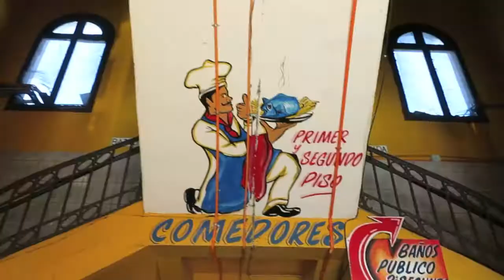The Best Beach Town In Chile - Iquique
Looking for the best beach town to visit in Chile? Look no further then in the North of the country to Iquique where there is no such thing as a bad sunset. From the Mercado Central to the Hostel on the beach we found this was our paradise for 7 days and I could have easily lasted another week or two. Don't miss this city when your traveling to Chile it is unlike any other town in the country.

--Equipment--
- Canon G9x
- GoPro Hero+
- Socks
- Clothes Organization Cube Set
- Keen Sandals
- Lowa Renegade GTX Mid Hiking Boots
- Grand Trunk Beach Blanket

Discount Travel Codes! Use them for your next adventure!